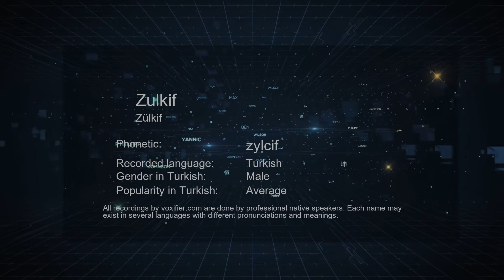How to Pronounce Zulkif (Zülkif) in Turkish - Voxifier.com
This is the Turkish pronunciation, gender, and phonetics recording of the name Zulkif (Zülkif). The same name may exist in other languages with different pronunciations. Check the meaning of name along with other possible pronunciations or similar names for free Voxifier uses the help of expert linguists to simplify pronunciations by replacing some special sounds with sounds more commonly available across all languages.